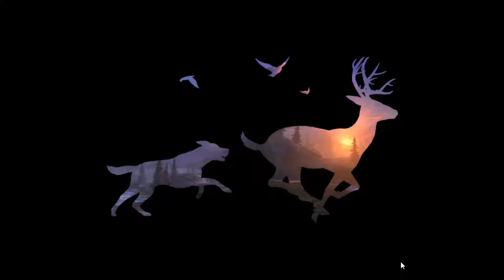Deer Hunter 2017 EVENTS LOCK HORNS WITH HISTORY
GAME: Deer Hunter 2017
Hi,
I don't buy anything from store, i have to earn everything by playing the game... so it will take time to upload new videos.